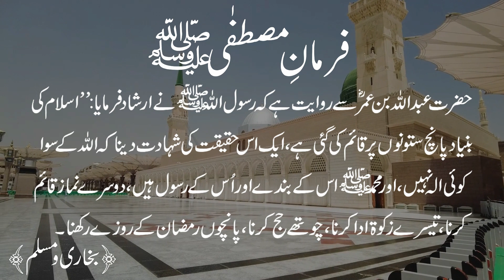Hadees no 3 Kitab ul Iman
Maarif ul Hadees - Kitab ul Iman - Hadees No 3

Complete Hadees with reference